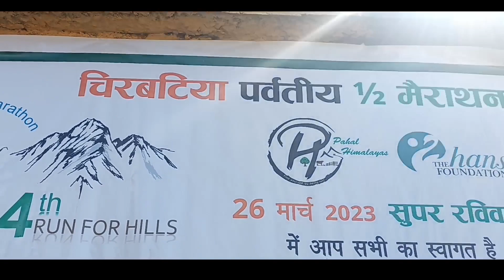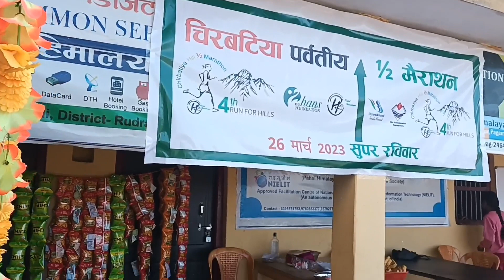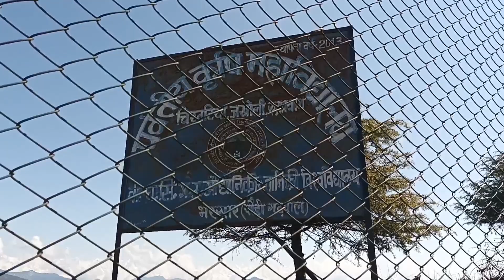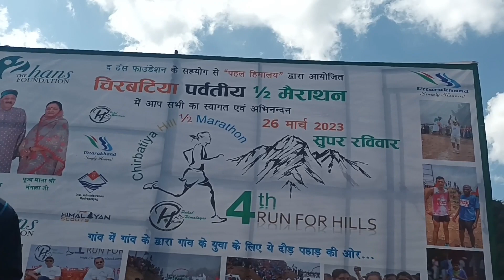चिरबटिया पर्वतीय 1/2 मैराथन 4th RUN FOR HILLS Part (1)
चिरबटिया पर्वतीय 1/2 मैराथन

4th RUN FOR HILLS Part (1)

CHIRBATYA Rudrapryag Uttarakhand

Chala Hita CHIRBATYA Marathan Ma Song Link

Shoot By Pahadi Sajan

Edit By Pahadi Sajan

रुद्रप्रयाग जिले की सबसे ऊपरी भाग चिरबटिया में हर साल रिलायंस फाउंडेशन व पहल फाउंडेशन रुद्रप्रयाग की ओर से चिरबटिया हाफ मैराथन का आयोजन किया जाता है जिसमें उत्तराखंड ही नहीं बल्कि देश विदेशों से कई लोग इस हाफ मैराथन का हिस्सा बनते हैं।  इस हाफ मैराथन का मुख्य मकसद गांव के युवाओं को जोड़ना, पलायन को रोकना और महिलाओं को सशक्त बनाना है। पिछले 4 सालों से लगातार रिलायंस फाउंडेशन की मदद से पहल फाउंडेशन इस प्रयाश को कामयाबी की नई दिशा में लेकर जा रहा है इस साल भी चिरबटिया हाफ मैराथन का आयोजन 26 मार्च 2023 को हुआ है ।  इसी जोश व जुनून को देखते हुए हमारी ओर से चिरबटिया हाफ मैराथन के लिए यह एक सुंदर सी प्रस्तुति।

My Samsung Galaxy Mobile A 22 5G Link